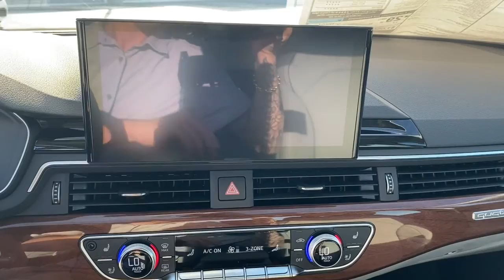2022 Audi A4 West Palm Beach, Jupiter, Palm Beach Gardens, Wellington, Boyton Beach NN003889M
Used 2022 Audi A4 available in West Palm Beach, California at Audi of West Palm Beach. Servicing the West Palm Beach, Jupiter, Palm Beach, Gardens, Wellington & Boyton Beach, FL area.

Wheels: 17 10-Spoke Design Forged,Heated Front Sport Bucket Seats,Leather Seating Surfaces,Radio: Audi Sound System,Turn signal indicator mirrors,Variably intermittent wipers,Auto-dimming Rear-View mirror,10 Speakers,Speed-Sensitive Wipers,Compass,Exterior Parking Camera Rear,Auto High-beam Headlights,Emergency communication system: Audi connect CARE,Proximity key: push button start only,Audi smartphone interface (Apple CarPlay/Android Auto),4-Wheel Disc Brakes,Air Conditioning,Electronic Stability Control,Front Bucket Seats,Front Center Armrest,Leather Shift Knob,Tachometer,ABS brakes,AM/FM radio,Alloy wheels,Anti-whiplash front head restraints,Automatic temperature control,Brake assist,Bumpers: body-color,Delay-off headlights,Driver door bin,Driver vanity mirror,Dual front impact airbags,Dual front side impact airbags,Four wheel independent suspension,Front anti-roll bar,Front dual zone A/C,Front fog lights,Front reading lights,Garage door transmitter: HomeLink,Genuine wood dashboard insert,Genuine wood door panel insert,Heated door mirrors,Heated front seats,Illuminated entry,Knee airbag,Leather steering wheel,Low tire pressure warning,Occupant sensing airbag,Outside temperature display,Overhead airbag,Overhead console,Panic alarm,Passenger door bin,Passenger vanity mirror,Power door mirrors,Power driver seat,Power moonroof,Power passenger seat,Power steering,Power windows,Radio data system,Rain sensing wipers,Rear air conditioning,Rear anti-roll bar,Rear fog lights,Rear reading lights,Rear seat center armrest,Rear window defroster,Remote keyless entry,Speed control,Speed-sensing steering,Split folding rear seat,Steering wheel mounted audio controls,Telescoping steering wheel,Tilt steering wheel,Traction control,Trip computer